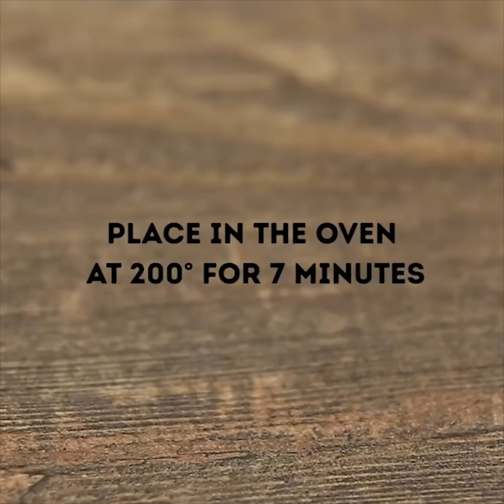20 SIMPLE AND YUMMY RECIPES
AWESOME RECIPES FOR KIDS

It's always nice to have something yummy at your table – for breakfast, for lunch, and for dinner. In this video, you can find the coolest recipes for yummy goodies. Cook them for yourself or surprise your family and friends. Cooking something awesome is a good way to express your love and care!

Let's start a carnival in your kitchen! You can make cotton candy at home. The only thing you need to make is a DIY cotton candy machine. It's not as difficult as it sounds. All you need for this craft is a box or a container and a few things from Dad's garage. Ask your parents to help you with hammering and drilling and enjoy cotton candy with the family! When you're done with the cotton candy, you can make a lollipop out of candy leftovers.

Do you like sorbet but don't want to wait for a long time? There's a magic trick to cook instant sorbet – it's so easy! Take a ziplock bag and mix juice, ice, and a pinch of salt. Shake the bag and enjoy your sorbet.

There are numerous recipes with Nutella. We collected only the best for you. You can freeze it, you can bake it, you can eat it from the jar! It goes perfectly with bananas – learn how to make a stuffed banana or banana sushi. Nutella pancakes is another thing to get addicted to – cook it for breakfast for the whole family. Once you're done with pancakes, try Nutella toast.

TIMESTAMPS:

2:09 - Handmade lollipop
2:56 - Instant sorbet recipe
6:47 - Banana Nutella Sushi
10:18 - Easy Nutella recipes